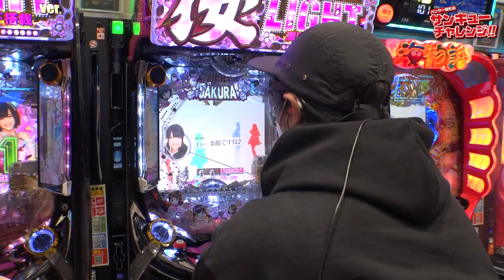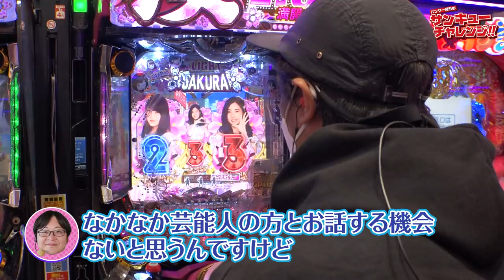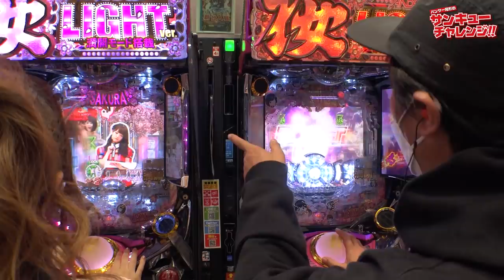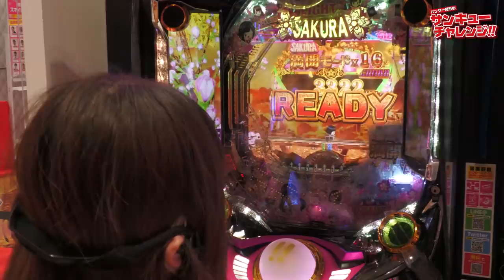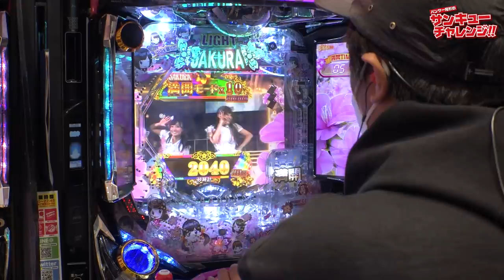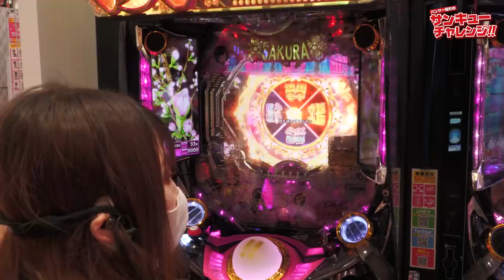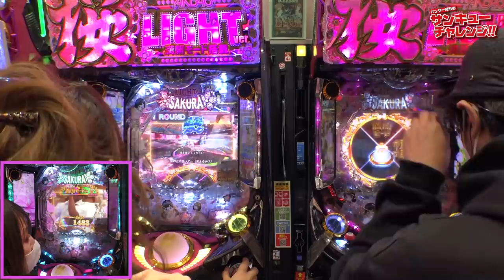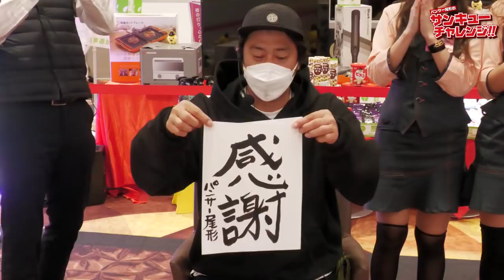パンサー尾形のサンキューチャレンジ‼『ぱちんこ AKB48 桜 LIGHT ver.』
今回は『ぱちんこ AKB48 桜 LIGHT ver.』で39連を目指します。

パンサー尾形VSキコーナ女子チーム 勝つのはどっち！？
乞うご期待‼